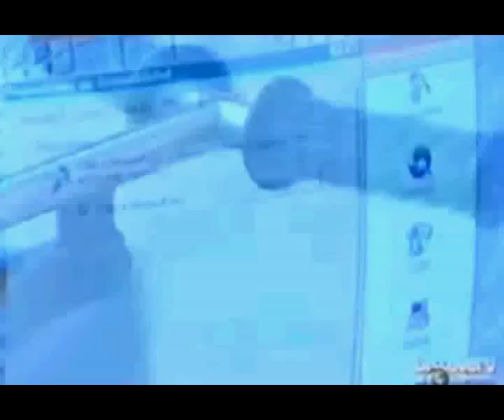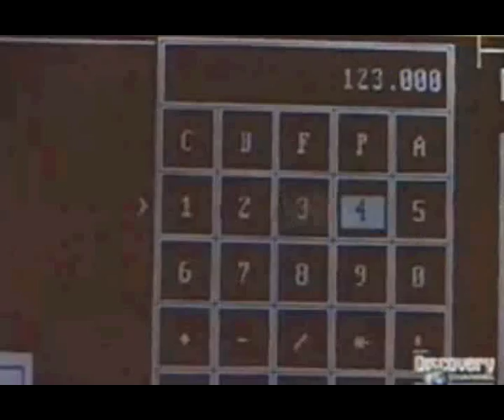ANA VODANOVICH, CHARLA ING CAMPOS_NEW.flv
ANA VODANOVICH, CHARLA ING CAMPOS_NEW